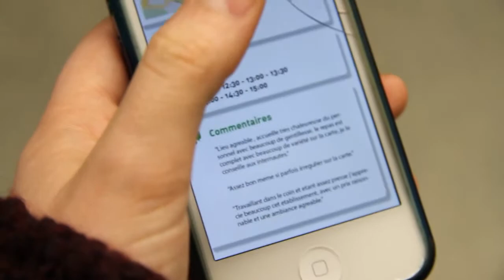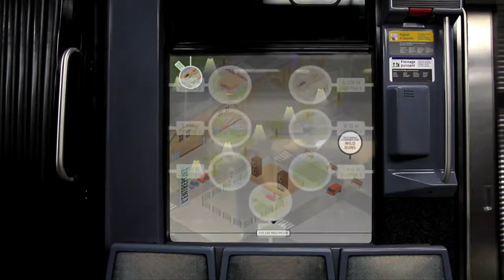Ublo : vitre numérique pour le métro - 2014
UBLO est un dispositif multimédia crée pour établir un lien entre l'intérieur du métro et la banlieue de demain. Disponible sur vitre numérique et mobile, il permet aux usagers du Grand Paris Express de découvrir en temps réel la richesse culturelle et territoriale de nos banlieues.

Une production de Ravahere Chansin, Alice Lobel, Manon Ribat et Elise Sanceaume, étudiants du Master CEN 2 - 2014

En collaboration avec le Grand Paris Express, le LEDEN et le Master CEN de l'université Paris 8.